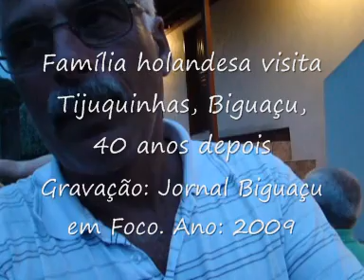Família holandesa visita Biguaçu 40 anos depois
Família holandesa visita Tijuquinhas, Biguaçu (SC-BRASIL) 40 anos depois. Entrevista com Geraldo Nobel. Gravação: Jornal Biguaçu em Foco. Data: 2009